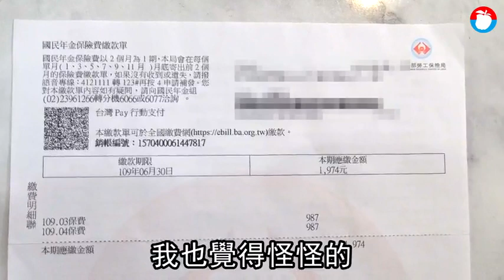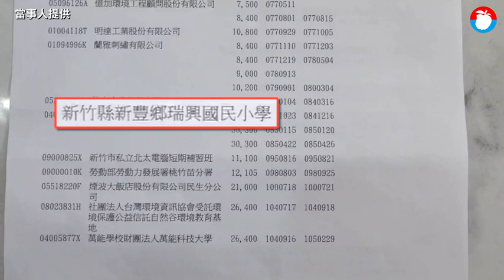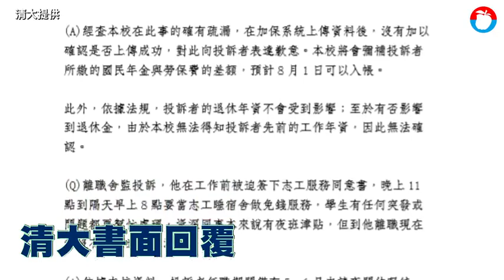【獨家】當舍監月月扣勞保費 離職才驚知清大竟未加保 | 蘋果新聞網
「不敢相信這是新竹最優質的國立大學！」清華大學一名前舍監阿華（化名）投訴，他擔任舍監這段期間，勞保、健保費都每月照扣，但他離職後才發現，學校竟沒幫他保勞保。